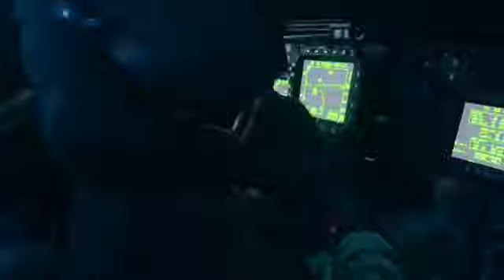Black ops 6 campaign.